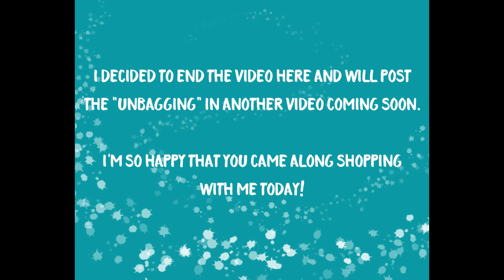Thrifting - Come Shopping With Me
First time out shopping in a while and wanted to share it with you! Good finds and some weird-o stuff at the Goodwill today.

Many thanks to Sniper74 for Whiskey Roads and Dusty Dreams, and Julius H for Californian Country Style

My Ebay store

Reseller resources -
Shipping
resealable baggies
tissue paper

Product photography
phone tripod
studio lighting kit
clothing rack

Shoe and Clothing Supplies
acrylic sandal and shoe supports
laundry sanitizer
white wood hangers
shoe and suede brush kit
Grandma's secret spot remover
Grease and spot cleaning stick
Tide stain stick
Conair fabric shaver (works great!)
Home dry cleaning kit

Gets out Sharpie marker - Amodex